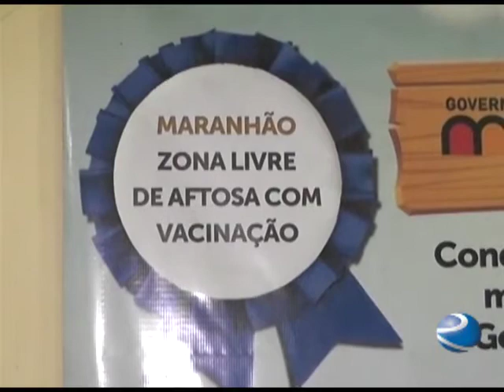PRORROGADO PRAZO DA 2ª ETAPA DE VACINAÇÃO CONTRA FEBRE AFTOSA